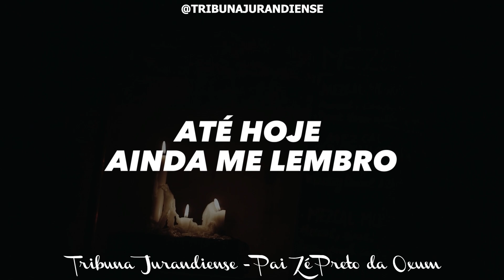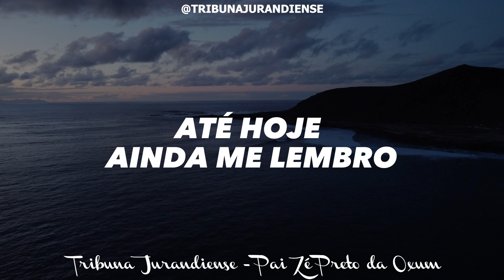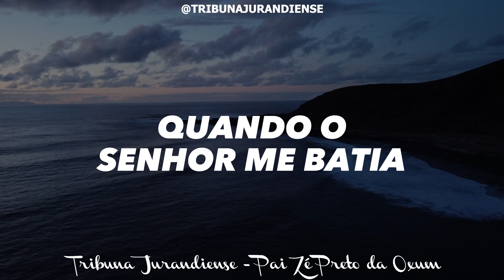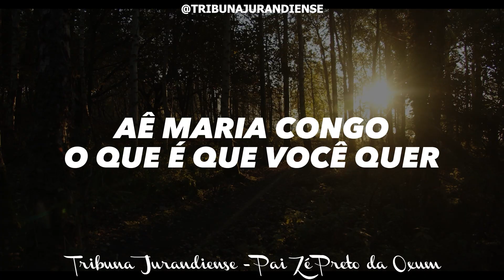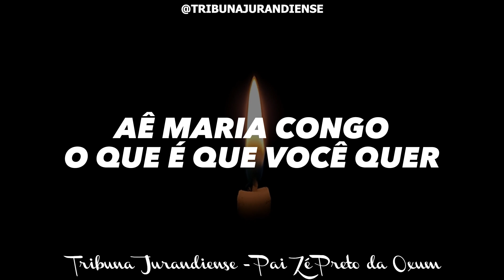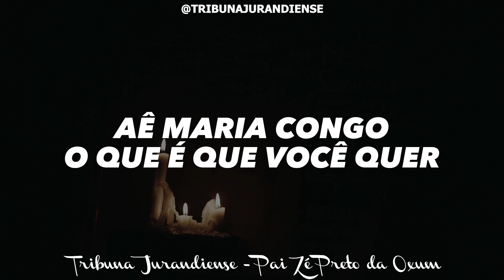Pontos para falange de preto velho